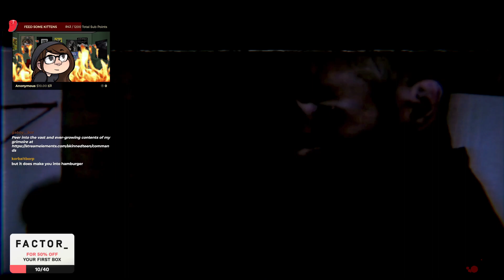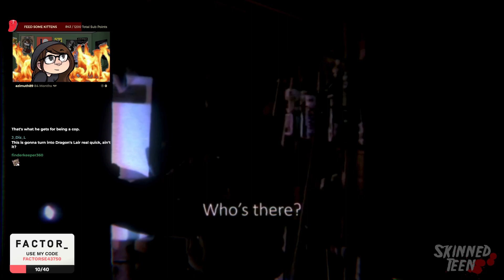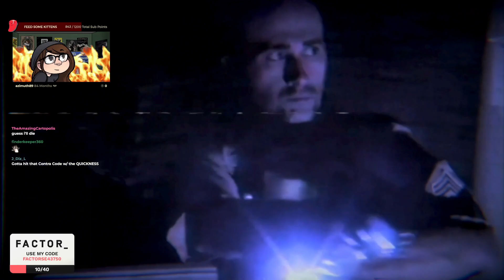GRINDED MEAT (Full playthrough)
Played on Twitch August 17 2023